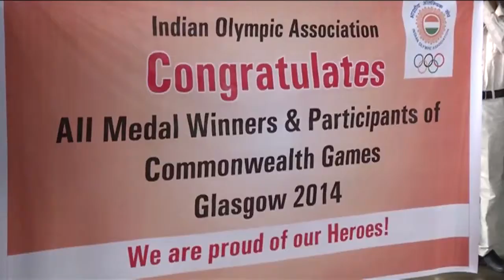SREEJESH HOCKEY TEAM ARRIVED VO